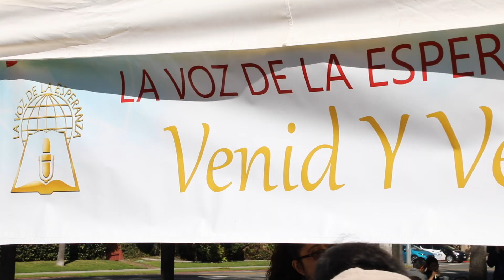Feria de Salud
Parque Balboa en San Diego, California